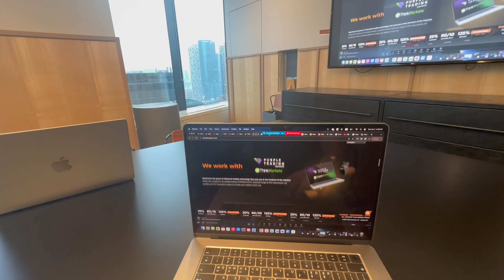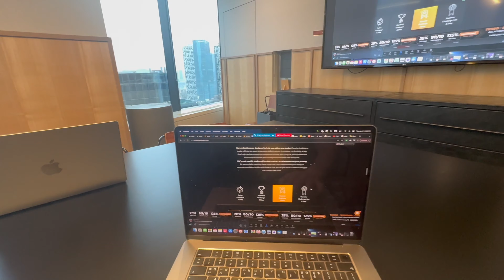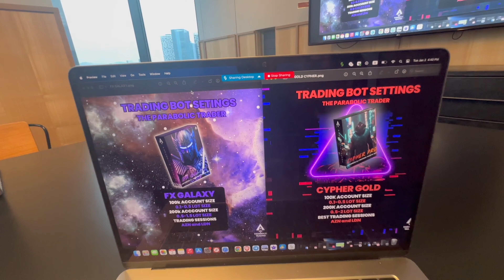Life of An EA Trader: Financial Freedom Through The Power of Compounding and Forex EA Trading Bots!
Life of An EA Trader Series 8: Financial Freedom Through The Power of Compounding and Forex EA Trading Bots!

🚀Join Our Official Community To Learn About Forex Automation & EA Trading Strategies

🚀Come join us in our journey to master the art of Automated Trading! We use AI Trading Bots (Expert Advisors) with proprietary trading algorithms to automatically execute trade - hands free. Built-in equity protectors and high impact news filters to maximize rewards and mitigate risk.

🚀Learn How to Pass Prop Firm Challenges Like FTMO, FundingPips, Fxify, Funding Traders and More! Learn to Become a Funded Trader Today!

*REQUIRED DISCLOSURE: Nothing in this video is meant to guarantee or imply income or profit results in anyway. Results can vary in business. Any results shown/given here are for hypothetical example purposes only and may represent exceptional, not typical results. Your results could be different. Seek the counsel of a qualified financial advisor for such. The speaker is sharing only personal opinion and experience for informational, educational, entertainment or documentary purposes. Trading/investing/business carries risk. Past performance is not an indication of future results. Never risk funds you are not willing to lose.